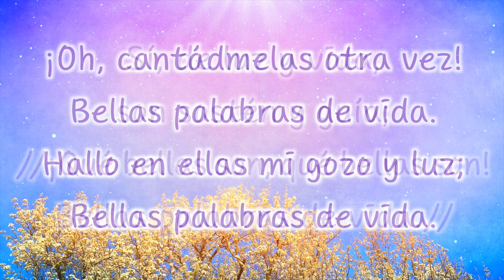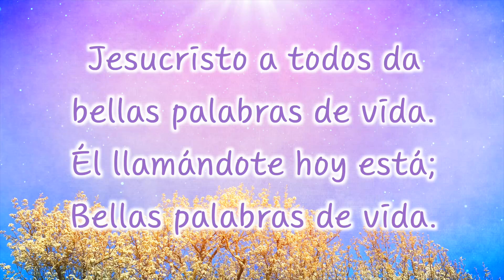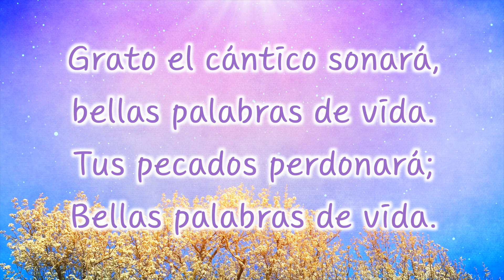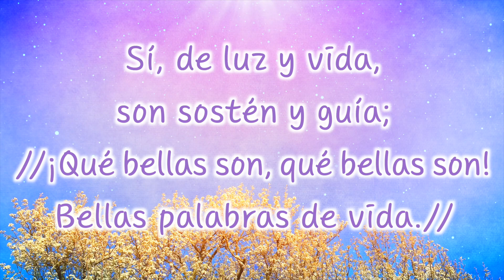Himno: Bellas Palabras de Vida [Versión 2]